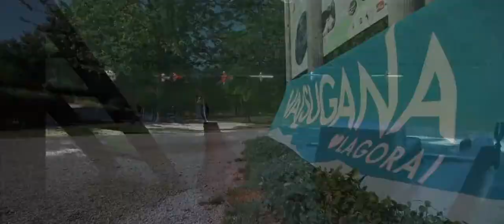IL NUOVO VIDEO DI PROMOZIONE BIKE 2018 DELL' APT VALSUGANA E LAGORAI